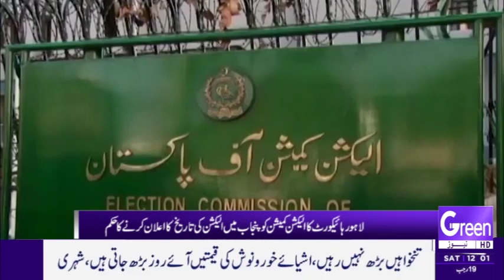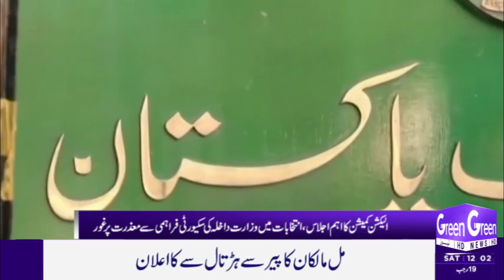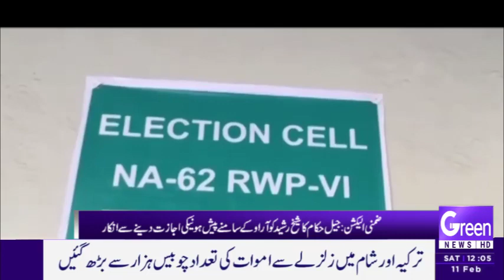GREEN NEWS | HEADLINES | 12 PM | 11-02-2023